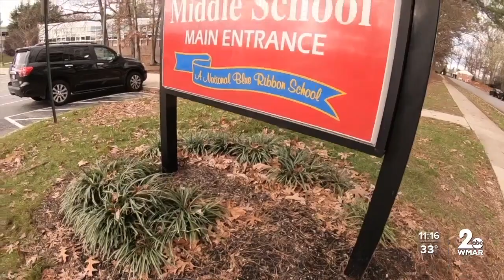'I just want to show the world you can do anything': Great guys finish last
11-year-old Emerson Spekis decided to make a run for it. A 2.5 mile run to benefit the Positive, Behavior, Intervention and Support program at his Ridgely Middle School.

Off he went. You see when he raises his pants leg you can see his prosthetic leg. Spekis was two-years-old when he was involved in a lawnmower accident.